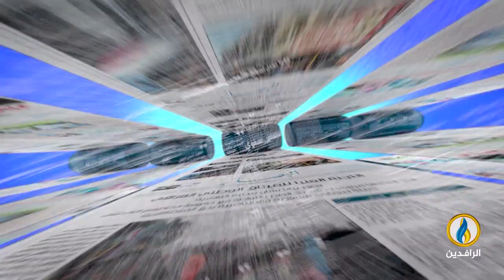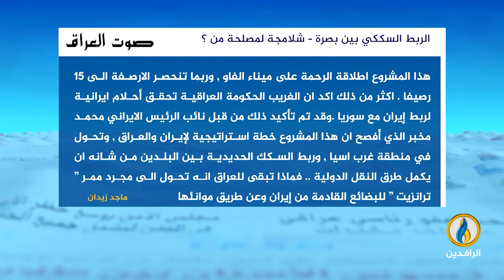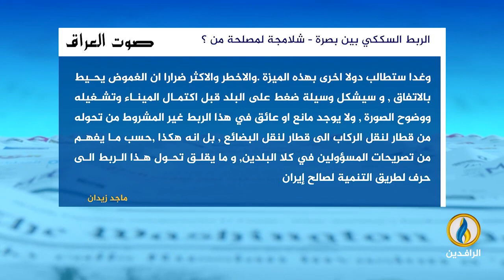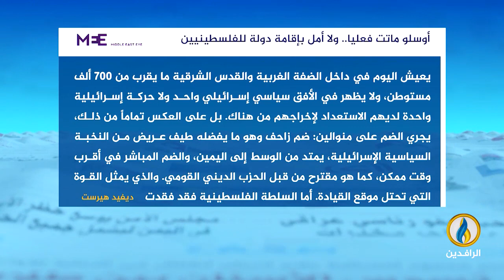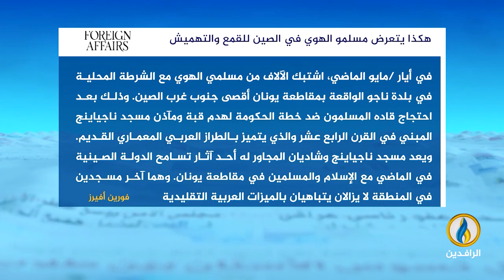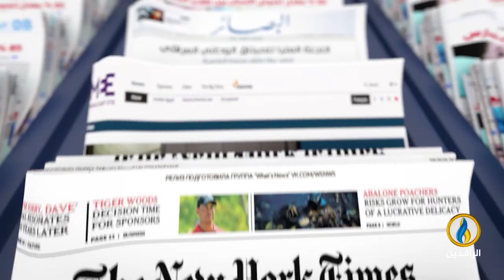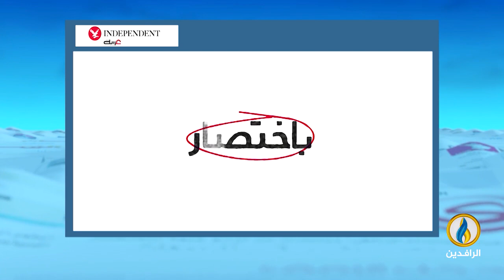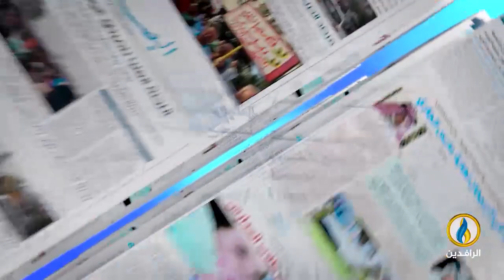صدى_الأقلام | 9 - 9 - 2023